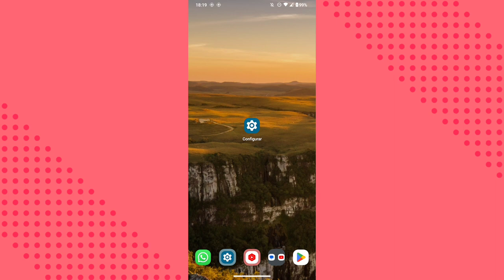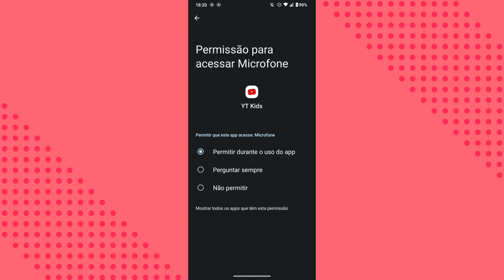Como ligar o microfone no YOUTUBE KIDS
eai pessoal.
nesse vídeo você vai saber como está ativando as permissão de acesso a função microfone no aplicativo YouTube kids do celular.